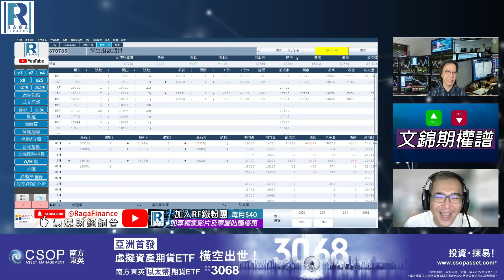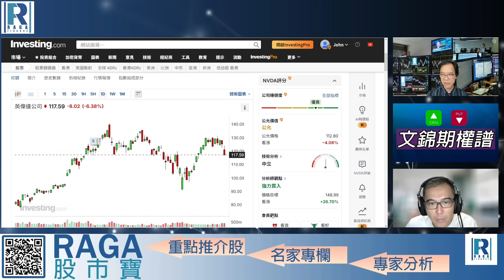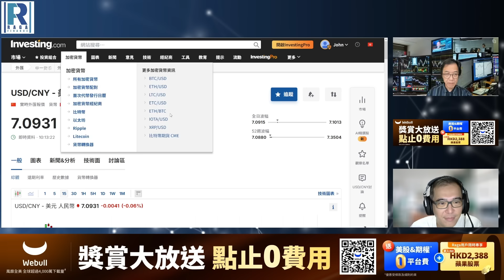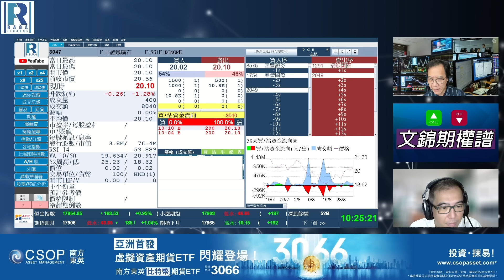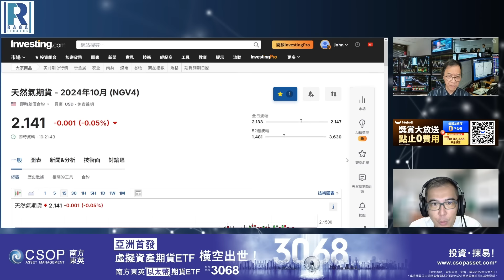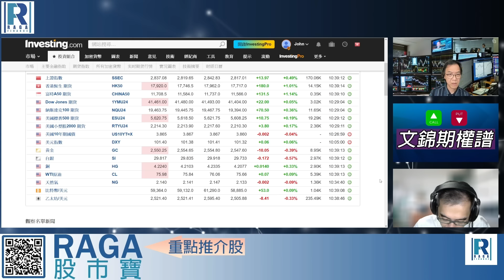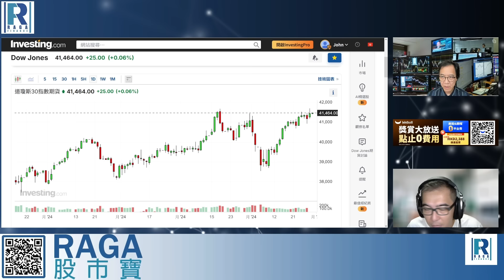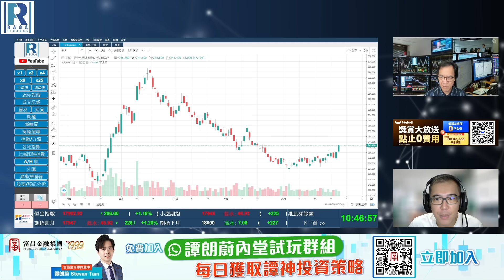Raga Finance：文錦期權譜 20240830- 主持 : 文錦輝 (艾德金融投資策略總監)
【Webull X RAGA專屬開戶優惠，限時加碼HK$500蘋果股票，最高可拎HK$2,388港元股票，立即開戶暢享美股&期權0佣0平台費！】

開戶HK$10,000+資金維持60天，可拎走HK$1,100蘋果股票；

累計存入HK$80,000 +資金維持60天，仲可拎走HK$1288蘋果股票；

③開戶可享美股0佣0平台費交易*

④開戶可享期權0佣0平台費交易*

本内容並非投資意見，亦不構成任何投資產品之要約、招攬或建議。本資料只作為一般用途，它並沒有考慮您的個人需要、投資目標及特定財政狀況。在作出任何投資決定前，投資者應根據自身情況考慮產品相關的風險因素，並於需要時咨詢專業投資顧問的意見。最終解䆁權與決定權歸服務提供方Webull所有，本活動並不適用於中國大陸居民。

提防騙案！切勿經聲稱由本機構發出的可疑訊息中附有的超連結，提供銀行、信用卡、投資、保險及強積金帳戶或其他重要個人資料